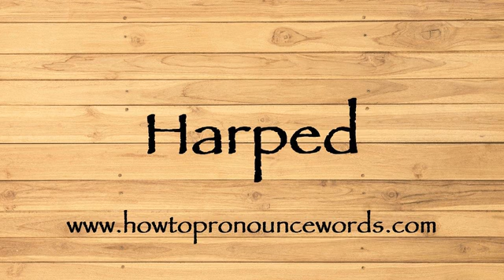How To Pronounce Harped ? How To say Harped New Video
To learn about "how to pronounce Harped in american english" topic , please

Our video is all about "how to say Harped in english" subject   but we   try to cover the   subjects:

-how to pronounce Harped in english

-how to pronounce Harped in british english

-how to pronounce Harped correctly

Take a deep breath and see the following video about how to pronounce Harped in english

how to pronounce Harped in american english is a WARM subject and I did my best to produce a YouTube video around this subject

That brings me to the end of the video, however if you desire more complimentary "how to pronounce Harped " pointers, visit our